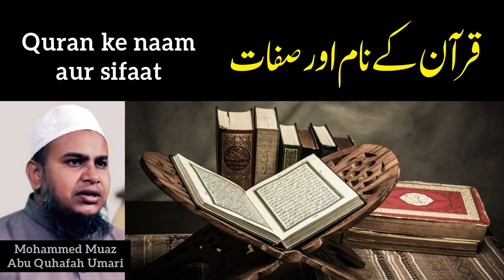3) Quran ke naam aur sifaat - Mohammed Muaz Abu Quhafah Umari || Darul Huda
Speaker : Mohammed Muaz Abu Quhafah Umari

DAR-UL-HUDA plans to Start a:

- Studio
- Clothes Bank
- Bore-well Project